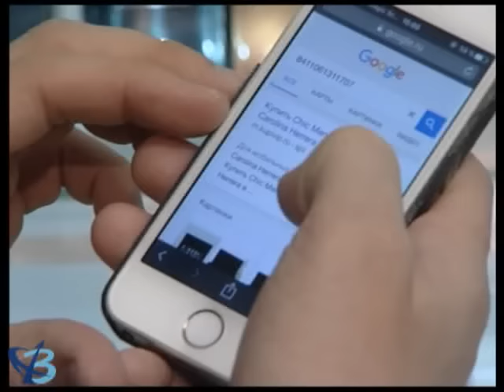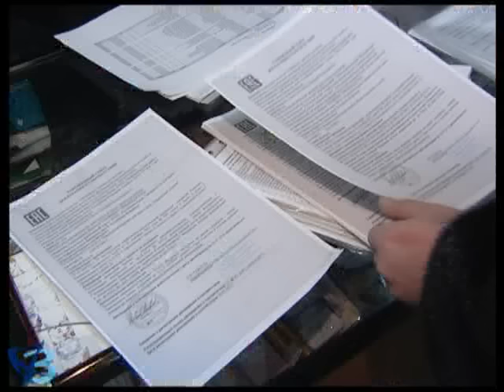Аромат – под контролем 12+